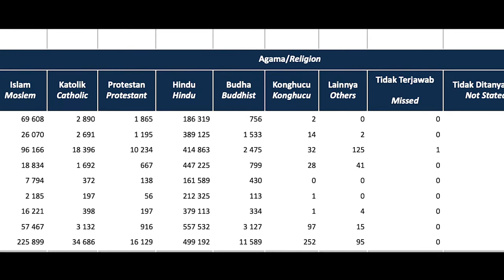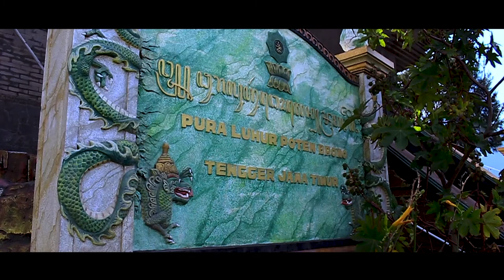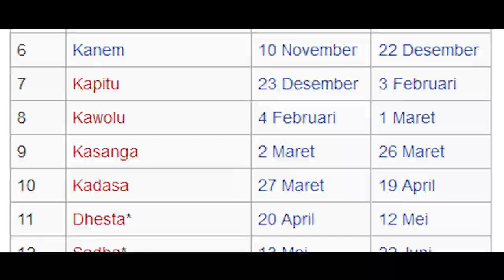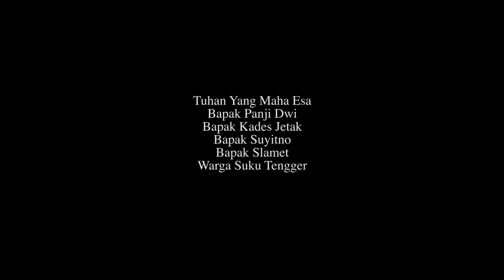Kisah Bumi Tengger Documentary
Kisah Bumi Tengger Documentary ini mengungkap kisah masyarakat suku tengger dalam keseharian mereka. Mulai dari budaya, adat istiadat, hingga kehidupan keseharian mereka dalam hidup berdampingan di kawasan gunung bromo. Berbagai ilmu dan cerita akan mampu kita petik dari dokumenter perjalanan ini sehingga membuat kita semakin bersyukur atas seluruh karunia Tuhan Yang Maha Esa untuk bumi pertiwi. Simak dokumenter ini dan bagikan pengalaman kalian di kolom komentar. Terima kasih untuk kru dan seluruh pihak yang telah membantu dalam proses pengerjaan dokumenter ini.
Writer : Aura Syah Dhitayana
Camera Person : Endiko Wahyu Normansyah
Editor : Naura Yusro Fathurochman
Special Thanks To :
Bapak Panji Dwi
Bapak Kades Jetak
Bapak Suyitno
Bapak Slamet
Warga Suku Tengger